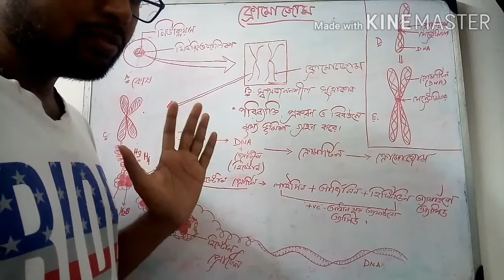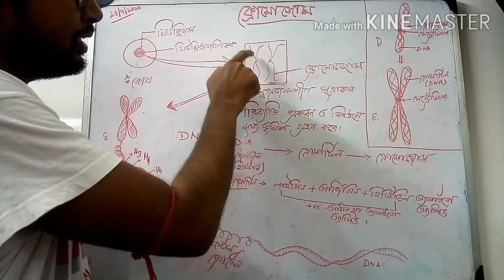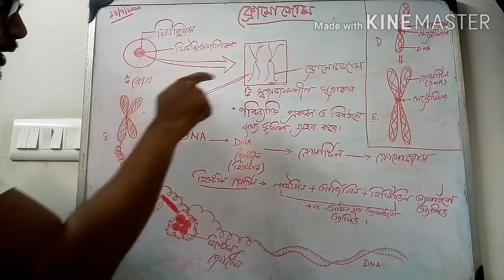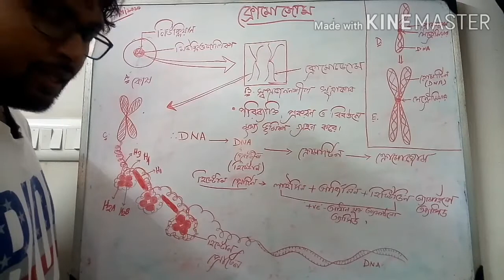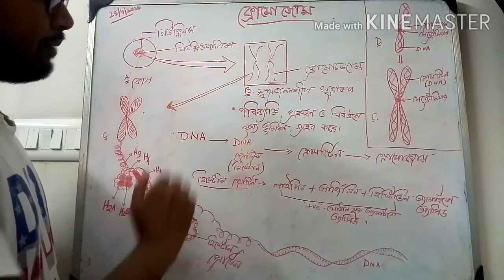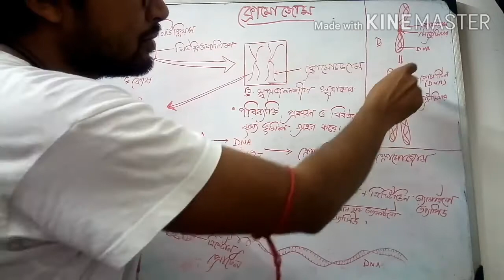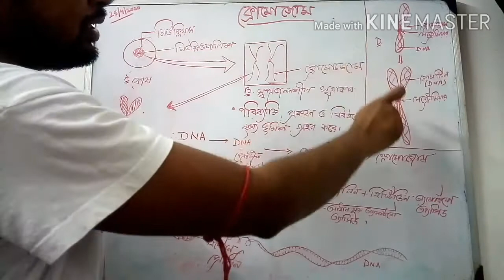# class - 10 ক্রোমোজোমের গঠন ক্লাস-X Panksj's Life sciences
জীবনের প্রবাহমানতা, ক্রোমোজোম, ক্রমাটিড, ক্রোমোনিম, ক্রোমোমিয়ার, DNA, হিস্টোন প্রোটিন।